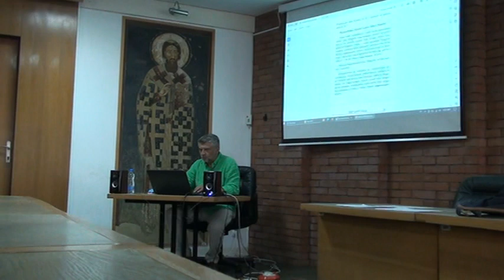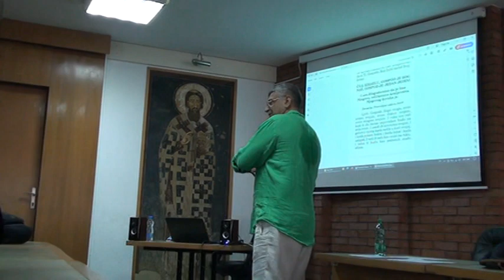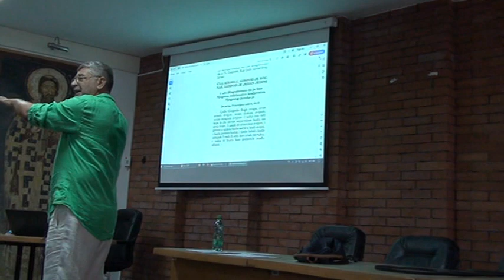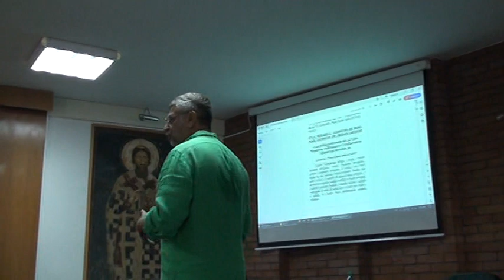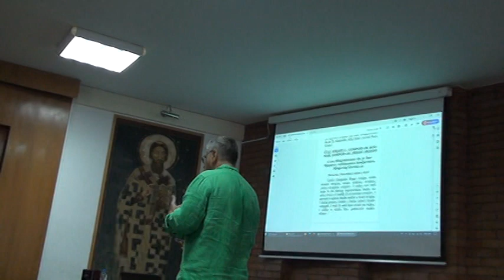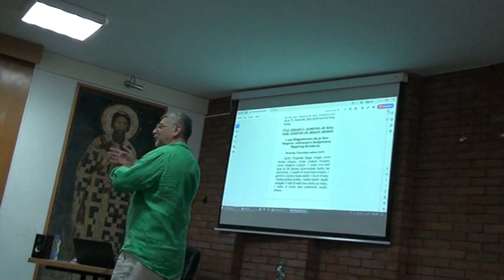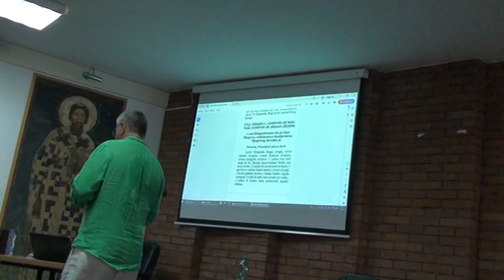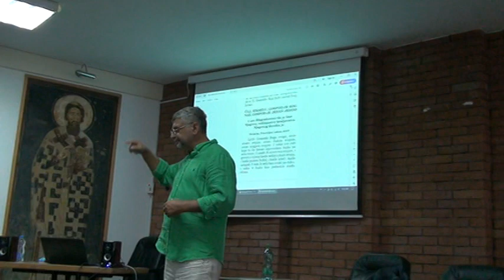Bog je stvorio svet i nadalje upravlja tim svetom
prof. dr Eliezer Papo, JEVREJSKI KALENDAR - Filozofski fakultet, Beograd, 24. septembar 2024.

Jevrejski kalendar je kombinacija lunarnog i solarnog računanja vremena. Da bi zadovoljili potrebe izračunavanja praznika, posle dugih vremena izračunavanja po svedocima (da su videli mladi mesec, da su kiše prestale a ječam sazreo itd.), sredinom četvrtog veka je Hilel II izradio dosta tačan kalendar, koji je tadanji sanhedrin prihvatio. Od tada, jevrejski kalendar ima 12 meseci sa 353, 354 ili 355 dana u običnim godinama, a 383, 384 ili 385 dana u prestupnim godinama. Meseci imaju 30 ili 29 dana. Svake treće, šeste, osme, jedanaeste, četrnaeste, sedamnaeste i devetnaeste godine se dodaje po jedan puni mesec od 30 dana. Pre vavilonskog ropstva nisu postojala stalna imena meseca, ili nam nisu poznata, sem nekoliko naziva u Tanahu (aviv-proleće za kasniji nisn, i dr.), ali se i nazivaju rednim brojevima. u toku vavilonskog ropstva prihvaćena su vavilonska imena za mesece:

U prestupnim godinama prvi adar ima 30 dana a veadar 29. Meseci se počinju brojati od nisana, ovim redom koji je gore naveden, a godina se broji od tišrija. Dani se i danas nazivaju rednim brojevima:

Srpski nazivi, Jevrejski nazivi, Jevrejsko značenje

Nedelja Jom Rišon Prvi dan
Ponedeljak Jom Šejni Drugi dan
Utorak Jom Šli´ši Treći dan
Sreda Jom Revi´i Četvtri dan
Četvrtak Jom Hamiši Peti dan
Petak Jom Šiši (Erev Šabat) Šesti dan (uoči subote)
Subota Šabat (Jom ševii) Odmor (Sedmi dan)